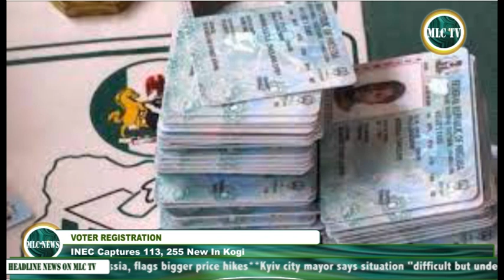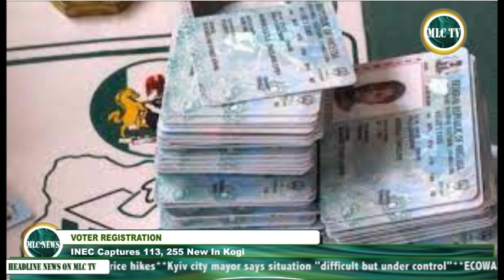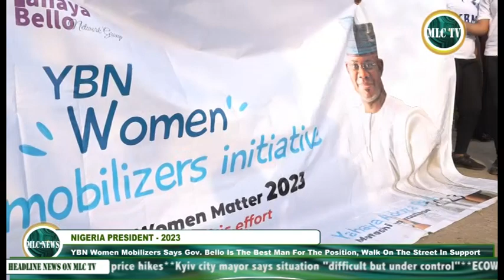MLC TV NEWS 3RD MARCH 2022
TOOP STORIES

*. WIFE OF THE PRESIDENT, AISHA BUHARI JOIN CALLS FOR MORE
    WOMEN AT NASS

*. DANGOTE, DANTATA, APPOINTED AS MEMBERS OF ZAKAAT COMMITTEE
    BY GOV GANDUJE

*. UKRAINE REPORTS OVER 2,000 CIVILIAN DEATH IN WAR WITH RUSSIA

ABRAMOVICH SAYS, HE WILL SELL CHELSEA, SEND PROCEEDS TO
    UKRAINE VICTIMS
NOW THE NEWS IN DETAIL